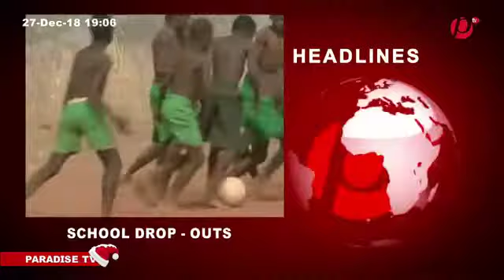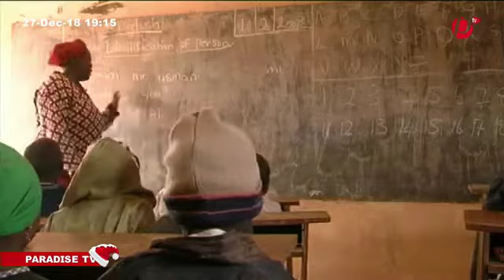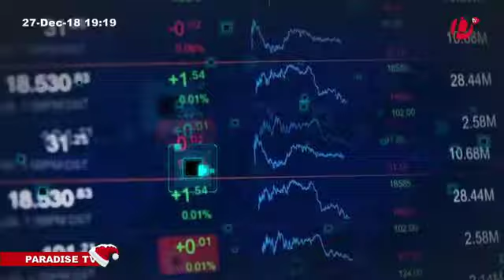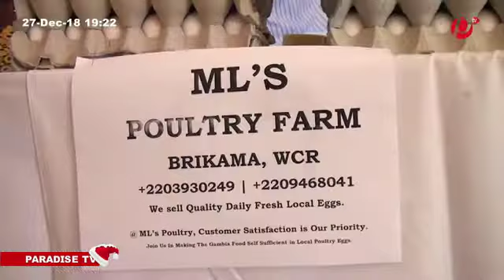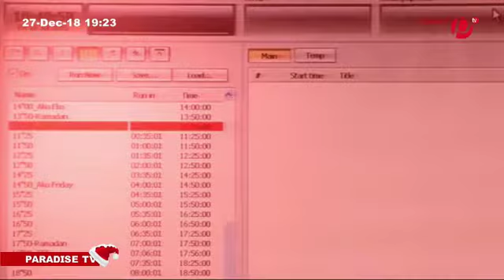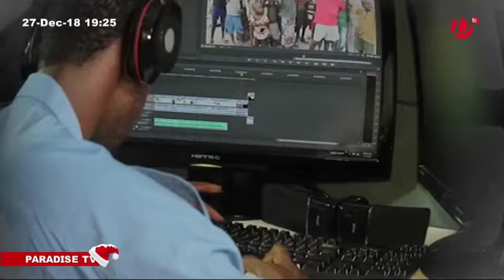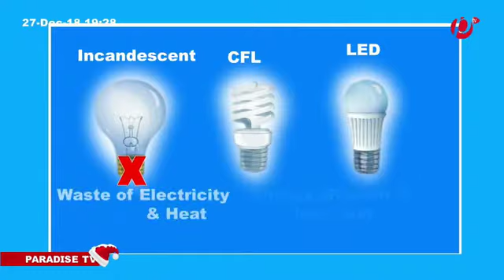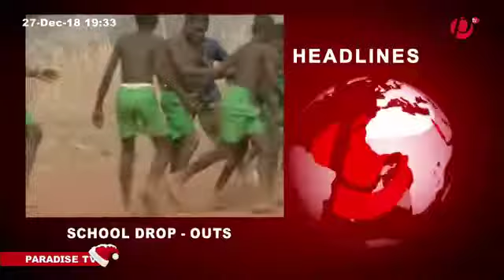Paradise TV News In English 27th December 2018 With Mariama Bojang